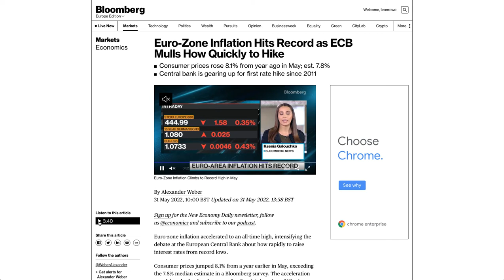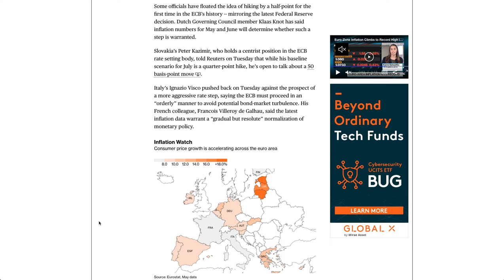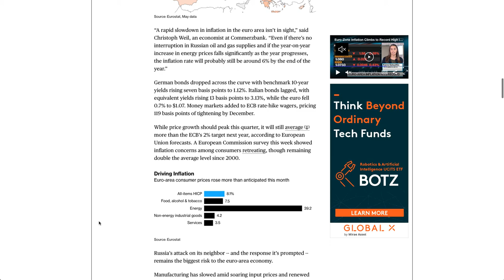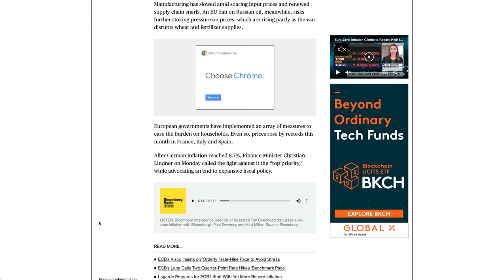Euro Zone Inflation Hits Record as ECB Mulls How Quickly to Hike